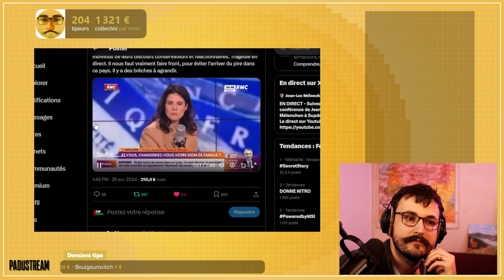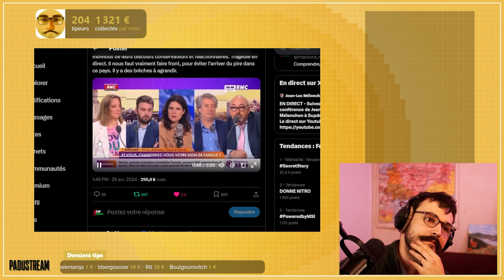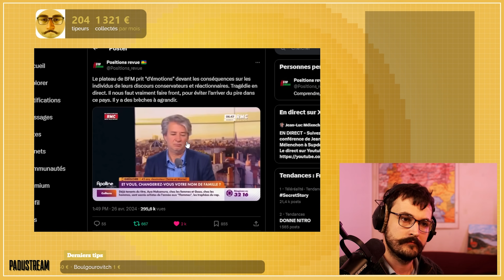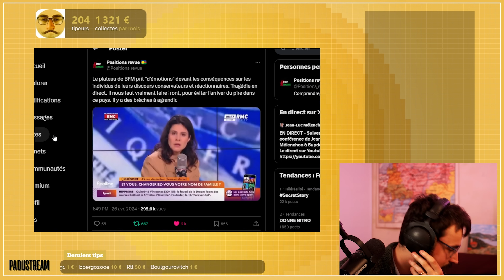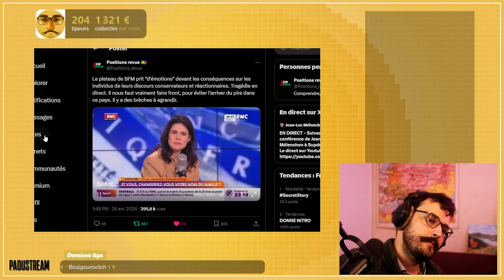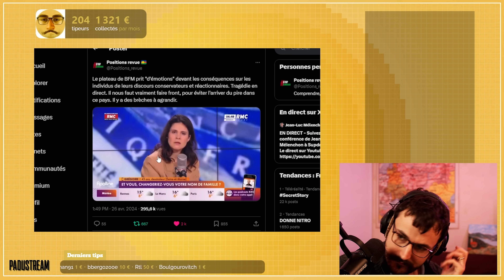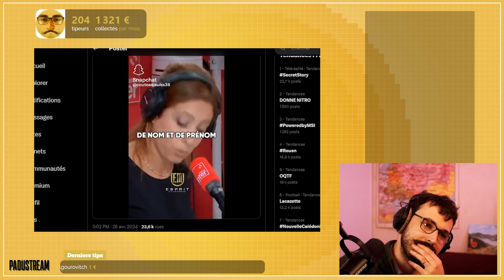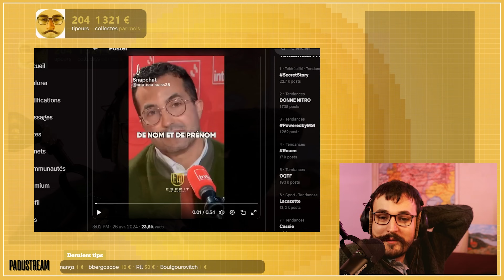Apolline de MALHERBE et Léa SALAMÉ DÉCOUVRENT le RACISME en direct : ELLES SONT CHOQUÉES !!